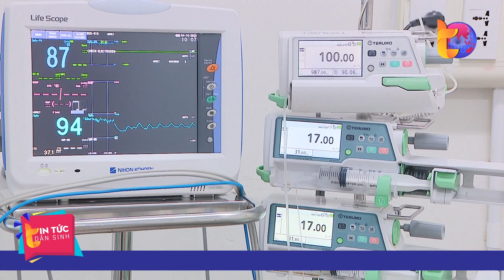Chạy đua cứu sống bệnh nhân sốt xuất huyết nguy kịch| Tin Tức Dân Sinh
Tin Tức Dân Sinh | Không còn theo chu kỳ, dịch sốt xuất huyết năm nay đã tăng nhanh, đặc biệt tại Hà Nội số ca mắc tăng gấp 3 lần so với cùng kỳ năm ngoái. Đặc thù các bệnh nhân sốt xuất huyết nặng năm nay có diễn biến phức tạp với nhiều bệnh cảnh khác nhau.